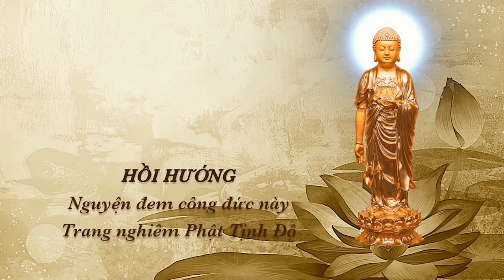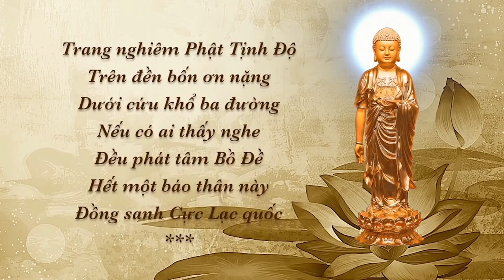Tại Sao Thầy Lại Xây Tượng Đại Thông Trí Thắng Như Lai Trên Chùa Tản Viên?